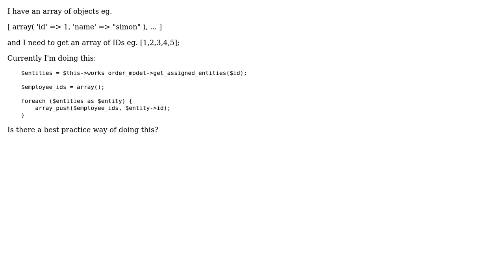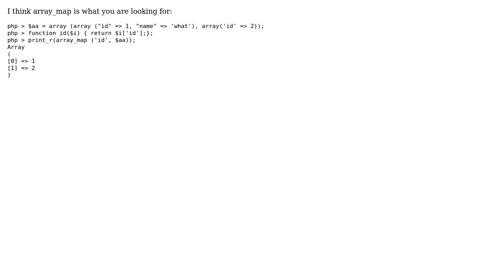Code Review: Getting an array from one property of an associative array best practice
With thanks & praise to God, and with thanks to the many people who have made this project possible! You are responsible for your own actions.